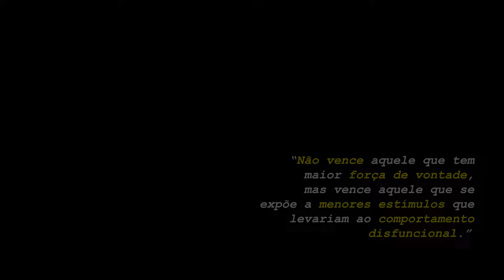Descubra O Que Realmente Importa Para Seu Comportamento Financeiro | EP 66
00:00 - Ilusão
06:07 - Inscrições abertas do Método PAI
12:02 - Função executiva
20:23 - Não é bem assim que funciona a função executiva
22:29 - Exemplo daqui de casa
25:09 - Blocos de estudo sobre função executiva
37:19 - A constatação
42:06 - Comentário sobre a minha tese
45:58 - Referência do episódio de autocontrole
47:40 - Estratégias

Referências
Hoskin, K. M., Jackson, M., & Crowe, S. F. (2005). Can neuropsychological assessment predict capacity to manage personal finances? A comparison between brain impaired individuals with and without administrators. Psychiatry, Psychology and Law, 12(1), 56-67.
Strömbäck, C., Skagerlund, K., Västfjäll, D., & Tinghög, G. (2020). Subjective self-control but not objective measures of executive functions predicts financial behavior and well-being. Journal of Behavioral and Experimental Finance, 27, 100339.

 • Demised To Shield – Ghostrifter Offic...